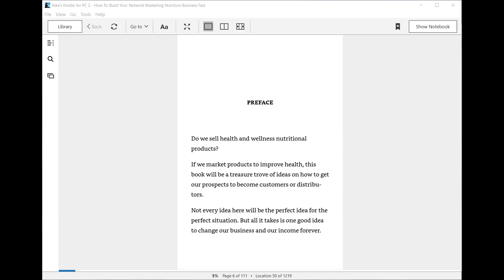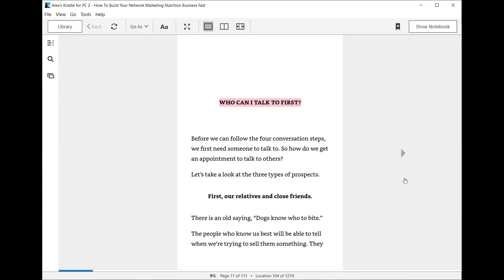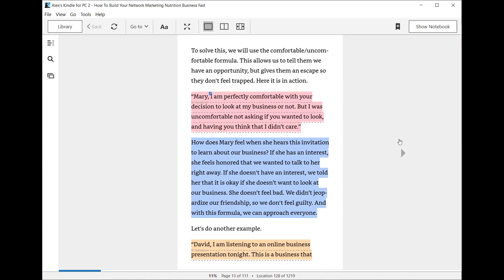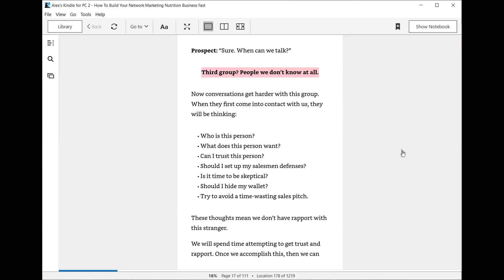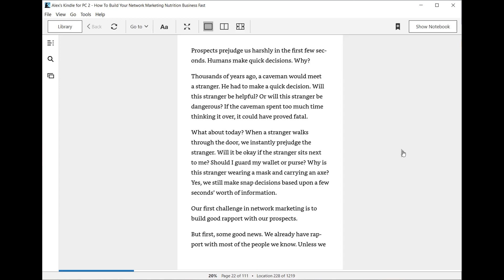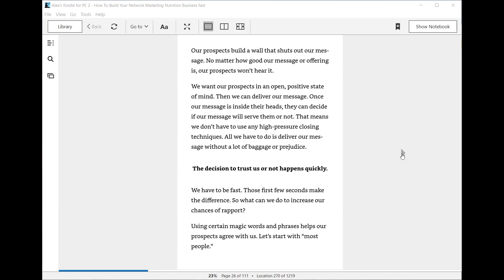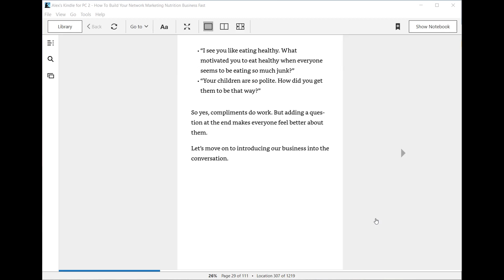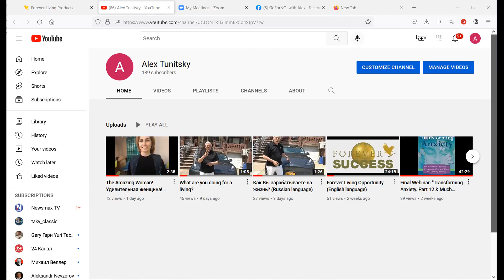Recorded webinar #1. How To Build Your Network Marketing Nutrition Business Fast.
The book to read, to study and to implement. Authors MLM Legend Tom "Big Al" Schreiter and Keith Schreiter.
  Do we sell health and wellness nutritional products? (We do in Forever business) If we market products to improve health (We do in Forever business), this book will be a treasure trove of ideas on how to get our prospects to become customers or distributors. Not every idea here will be the perfect idea for the perfect situation. But all it takes is one good idea to change our business and our income forever.
   In this book we will cover great things to say and do for our products and for our opportunities. Remember, it is the quality, rather than the quantity, of ideas that we learn that makes the difference. And we have to put them into action. Health products are “preventative” and difficult to market to new prospects. Why? Because they may not see or feel an immediate difference. There is an old saying, “Selling prevention is difficult. Selling a cure is easy.”